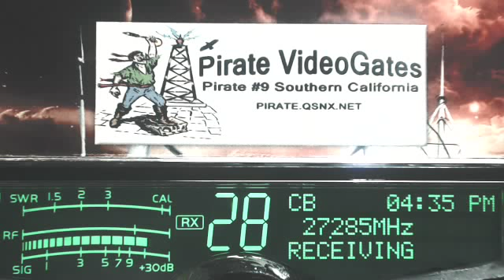Corn 601 IL+, ByuBoy 202 LA+, RoadDogg 152 TN+, 33 LA